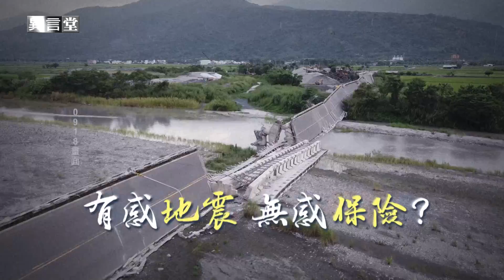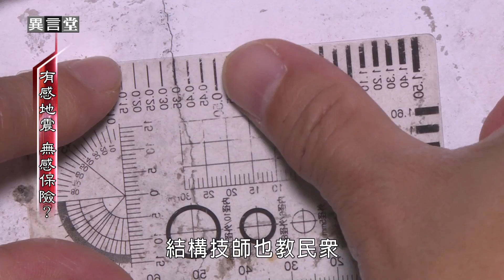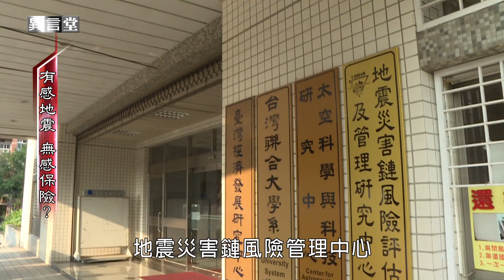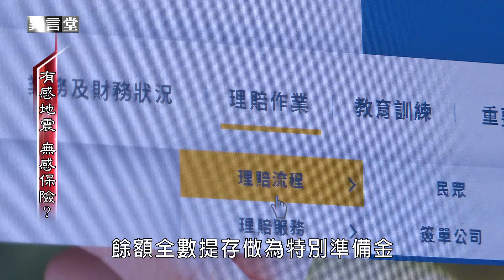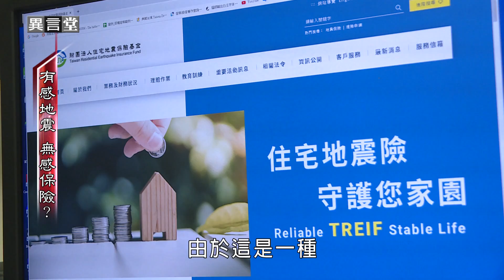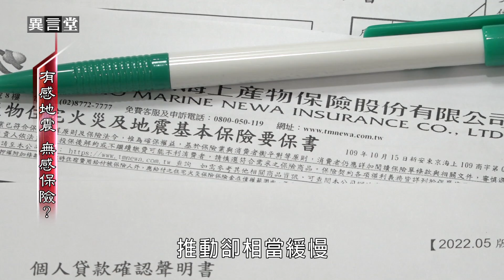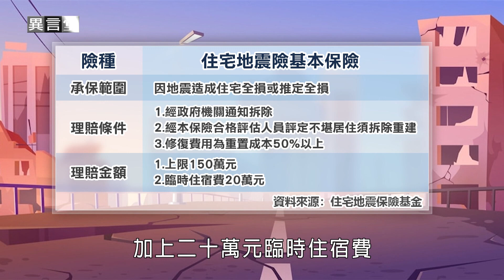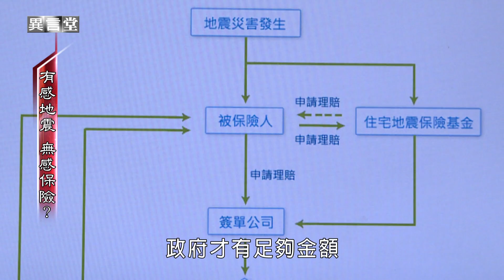【民視異言堂】有感地震 無感保險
你有投保地震險嗎？住宅地震險推行到現在已經20多年，投保率卻只有37%。

是人們不知它的好，還是理賠內容設計過於嚴苛？

採訪撰稿 吳永淳
攝影剪輯 李奇樺